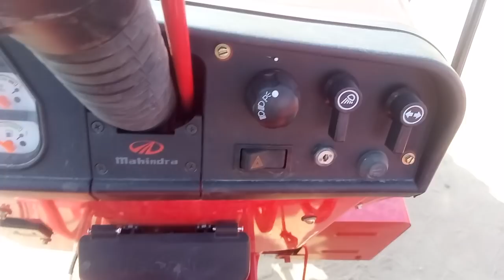New Mahindra 585 Di Power+| Tractor full Review|2019 Model Tractors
New Mahindra Tractor
Mahindra
Mahindra 585 Di
Mahindra Bhoomiputra
Mahindra in 40 HP Tractor
50 HP Mahindra Tractor
Mahindra Tractor full Review model 2019
New model 2019 Tractor
2019 Tractors
Power Stroke Tractors
585 Di Mahindra